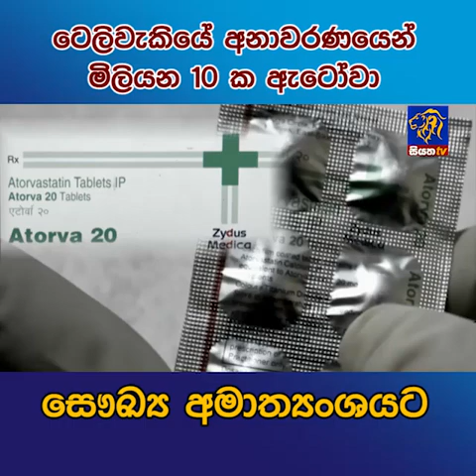ටෙලිවැකියේ අනාවරණයෙන් මිලියන 10 ක ඇටෝවා සෞඛ්‍ය අමාත්‍යංශයට | Siyatha News